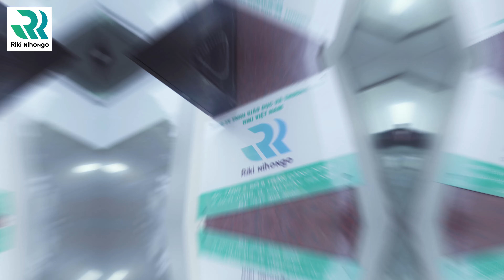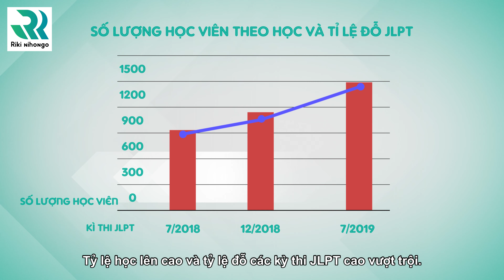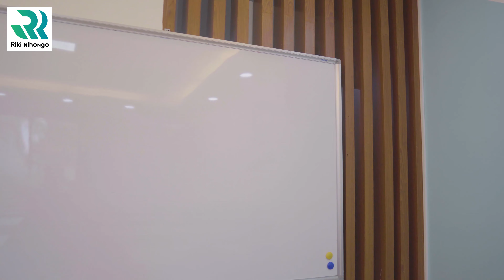RIKI NIHONGO - 3 NĂM MỘT CHẶNG ĐƯỜNG YÊU THƯƠNG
HÀNH TRÌNH CỦA RIKI CÓ GÌ ĐẶC BIỆT? CÁC BẠN HÃY XEM VIDEO DƯỚI ĐỂ BIẾT CÂU TRẢ LỜI NHÉ!
☘️ Nếu bạn hỏi “Riki là gì?”
Tôi sẽ trả lời: “Riki là chuyến tàu đến với những ước mơ”.

Chúng tôi – hơn 100 con người trẻ tuổi với lòng nhiệt thành đã tìm đến với nhau, gắn kết lại để trở thành một tập thể vững mạnh nhất. Một “chuyến tàu” từ Bắc tới Nam, chở theo ước mơ của hàng triệu học viên, truyền động lực và kiến thức giúp các bạn hiện thực hóa được nguyện vọng của mình.
☘️ "TỰ HÀO LẮM, RIKI ƠI!" Dù 5 năm hay 10 năm nữa, vẫn luôn bên nhau trên mọi chặng đường, cùng phấn đấu chinh phục những thử thách mới để trở thành trung tâm giáo dục tiếng Nhật hàng đầu tại Việt Nam nhé!

1. Bí kíp cực hay đánh bay đọc hiểu

2. Tổng hợp 200 mẫu câu ngữ pháp dễ xuất hiện trong đề thi

3. Dự đoán đề thi N3 JLPT

4. Dự đoán đề thi N4 JLPT

5. Chữa đề thi ngữ pháp N2 JLPT

6. Tips ngữ pháp N3 JLPT

9. Khoá học online miễn phí

10.  Du học Nhật Bản- Những điều cần phải biết

11.  Bộ tài liệu ebook về du học Nhật Bản